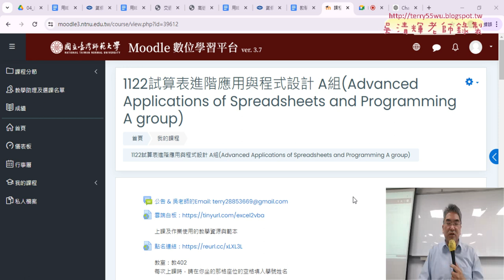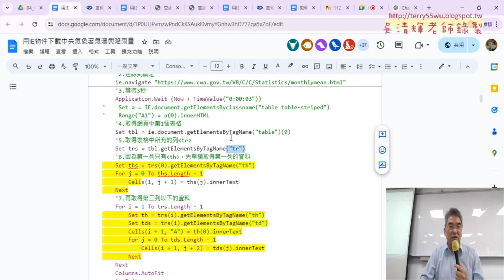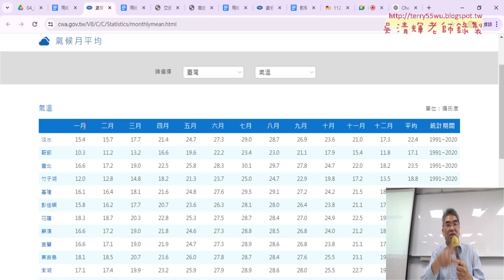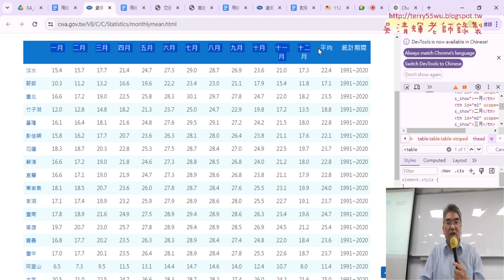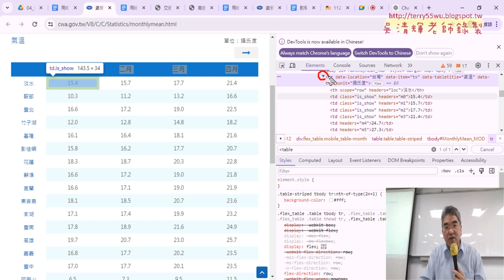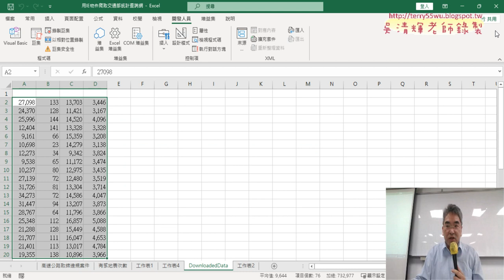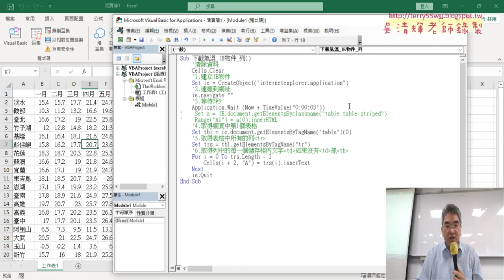03 期末報告說明與用IE物件下載氣溫的列資料